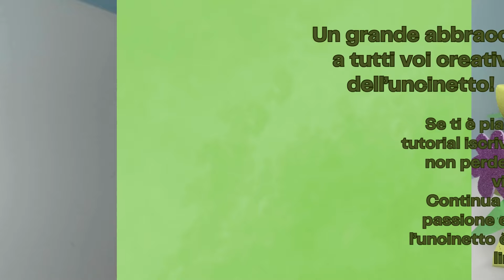Buffo ranocchio. Amigurumi. Tutorial ITA.